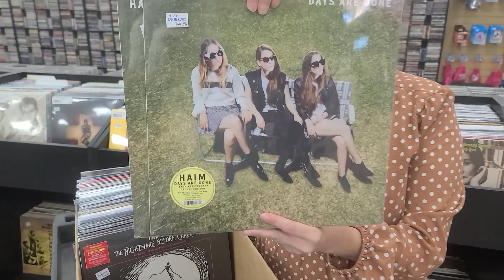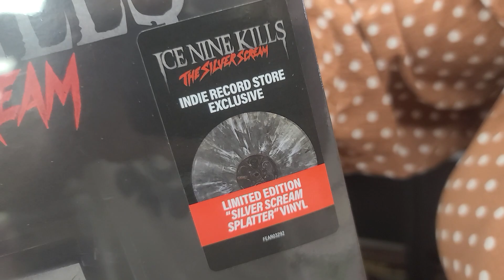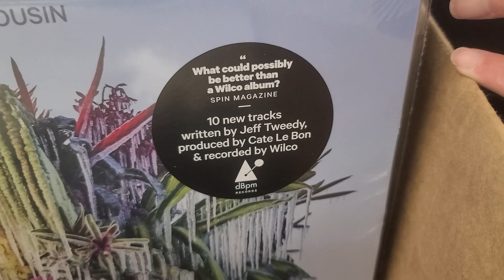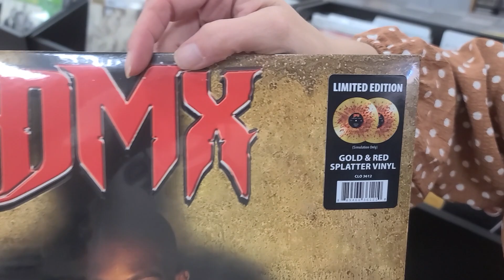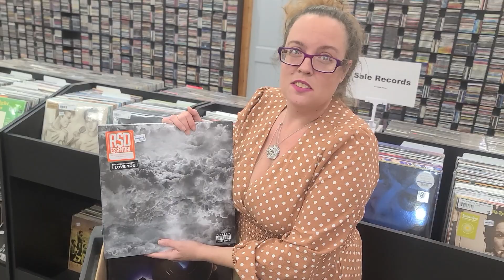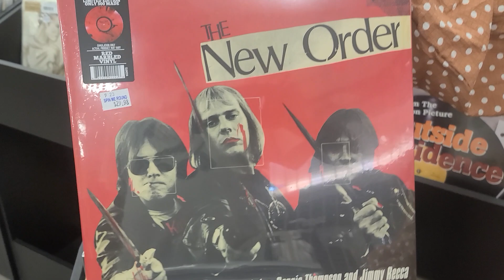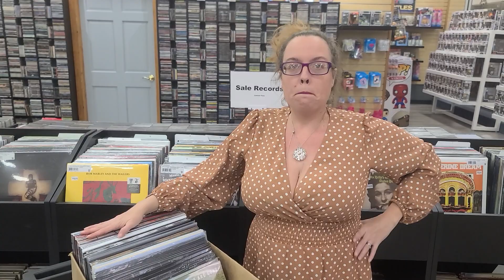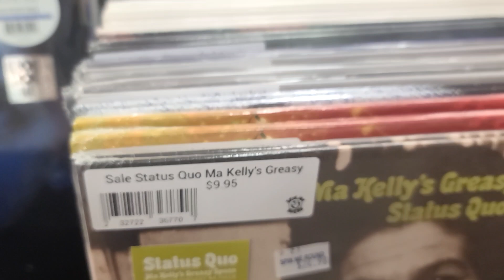New Releases & Arrivals on Vinyl - Records for 9/29/23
What's your Favorite New Release of the Week?

We have a pretty full box of New Releases on Vinyl for 9/29/23.  Some of these are also New Arrivals aka Reissue Records.  Stick around until the end for a surprise.